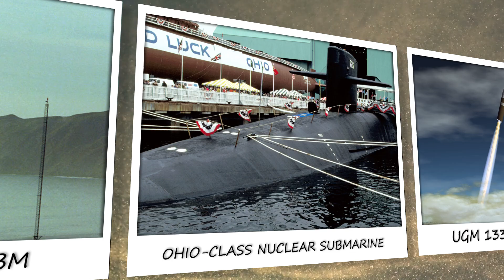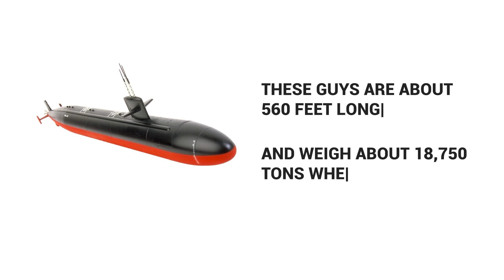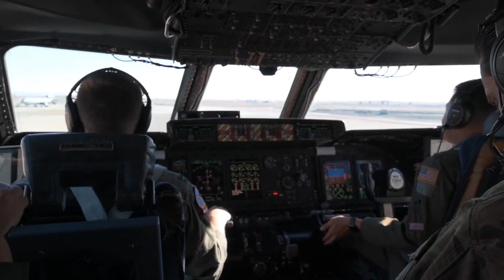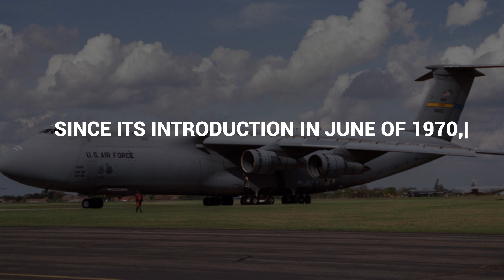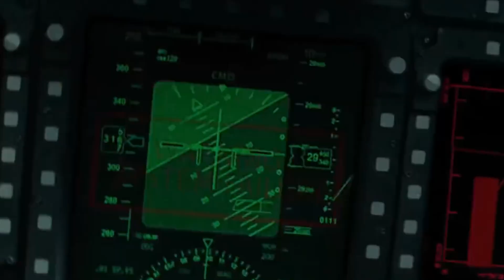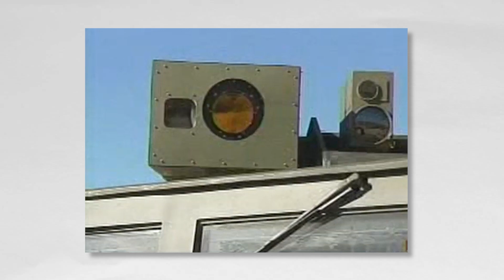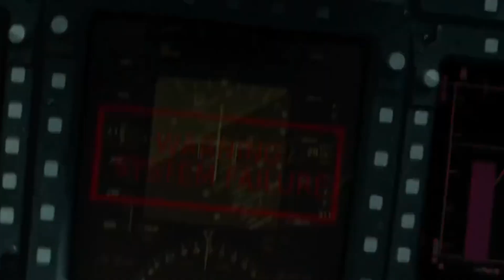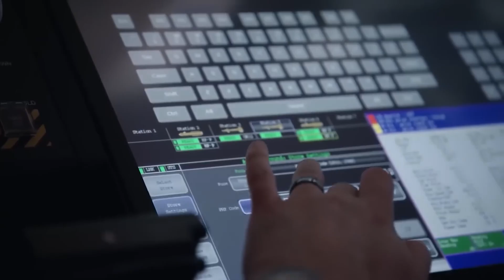20 Reasons You Shouldn't Mess With The USA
Modern warfare is a game amongst the world powers and those who just want to get a few minutes of fame on international news. It’s like a dangerous affair, and everyone knows not to mess around above their level. However, one country everyone tries not to mess with is the United States, you know, maybe because they have a huge arsenal. So, from having high-tech Robotic Combat Vehicles to Ohio Class Nuclear Submarines that are capable of efficient destruction, here are 20 Reasons You shouldn’t Mess With the USA.